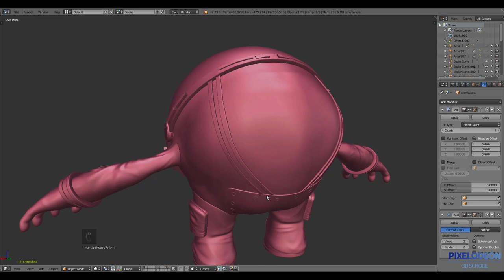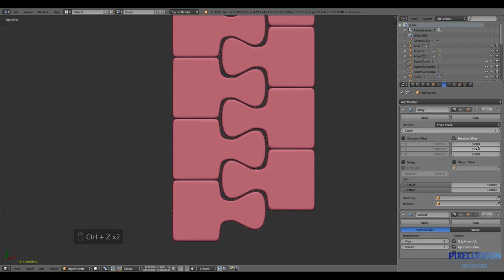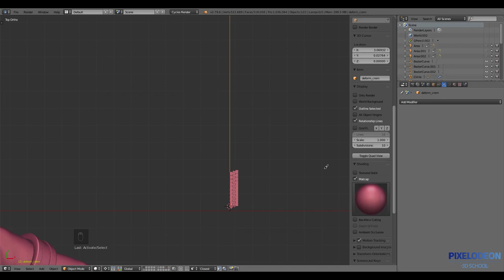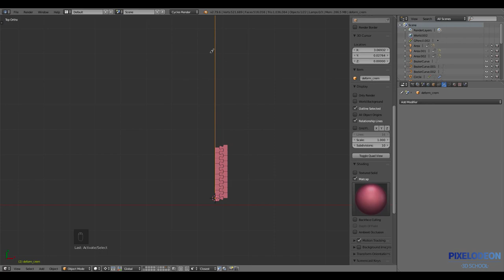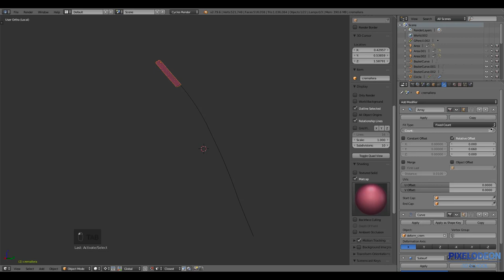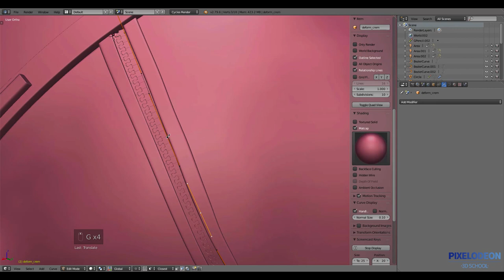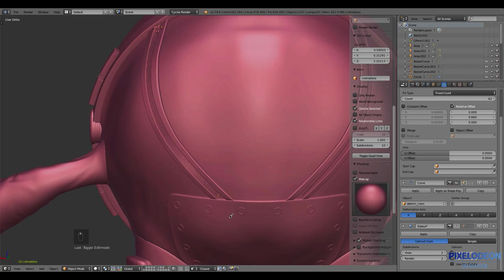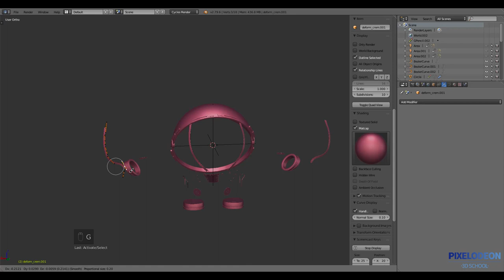Tutorial Cómo realizar una Cremallera con Blender // PIXELODEON 3D School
En este tutorial vamos a ver como crear una cremallera y como disponerla sobre este personaje, en un carril ya creado en nuestro modelo.